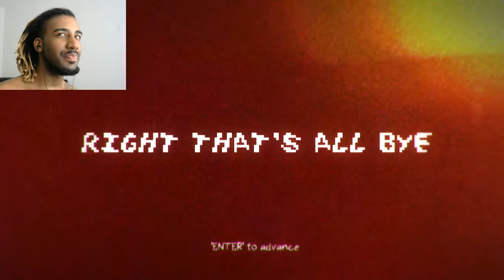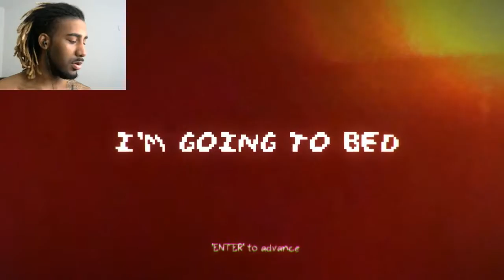DEADLIEST HAND WAVE EVER | Waviolence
That's quite a hand wave you got there buddy. would be a shame if you blew someone's face off with it.